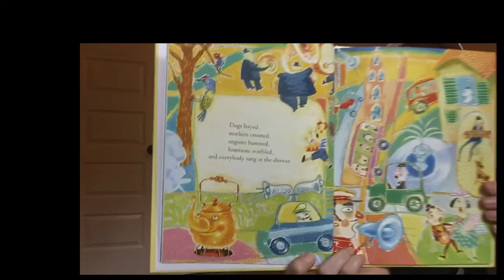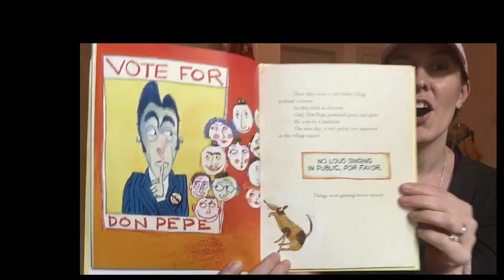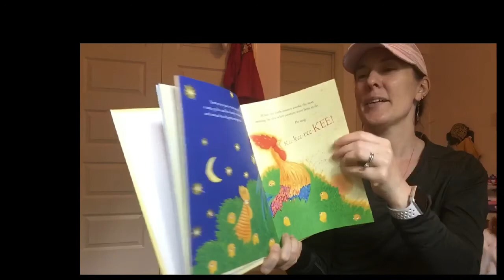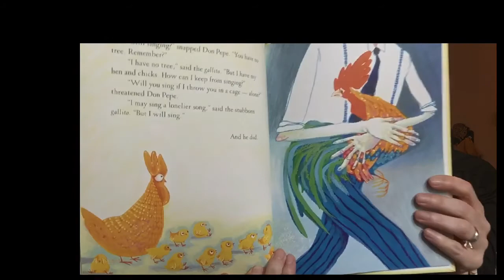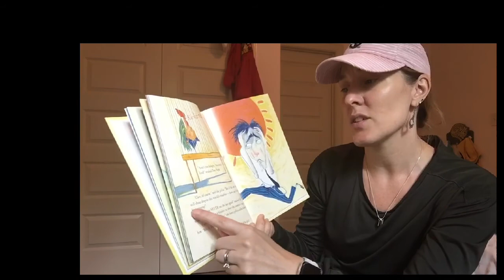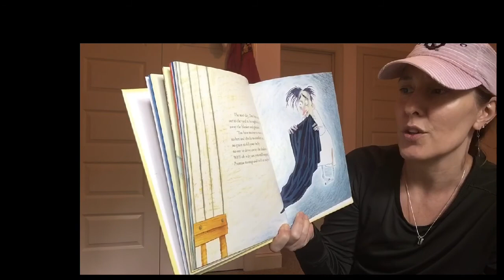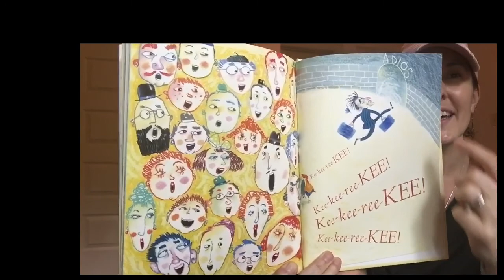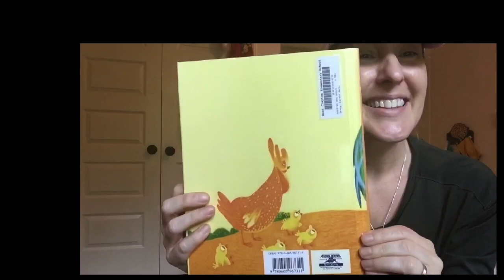The Rooster Who Would Not Be Quiet! By Carmen Agra Deedy